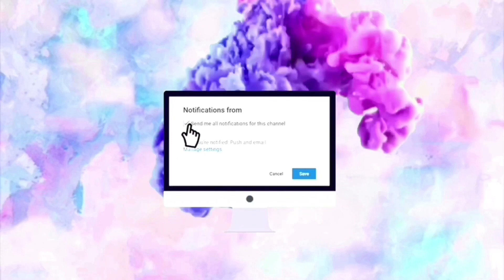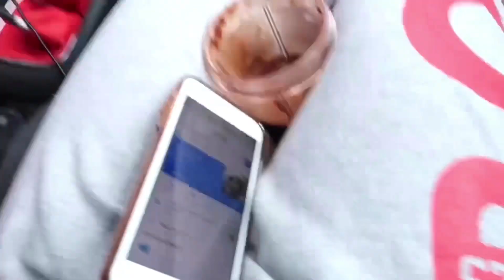Braces Tightening: ROUND TWO-UPDATE!!!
I got my braces tightened for the second time and... well this time was a little more of what I was expecting. ;'(

:) AND GIVE THIS VIDEO A BIG THUMBS UP/ COMMENT! I V V V MUCH APPRECIATE!

Shout out to Olsen Orthodontics for keeping my mouth 100